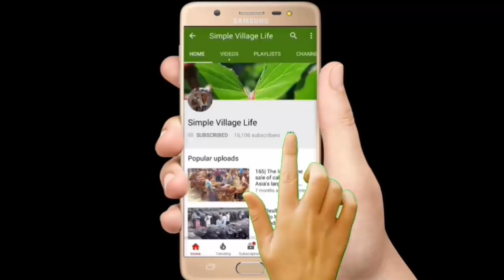649| Mundi cow!Dairy cow market price|উন্নত মুন্ডি জাতের ও অস্ট্রেলিয়া গাভি গরুর মূল্যসহ বিস্তারিত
Mundi cow!Dairy cow market price|উন্নত মুন্ডি জাতের ও অস্ট্রেলিয়া গাভি গরুর মূল্যসহ বিস্তারিত দেখুন